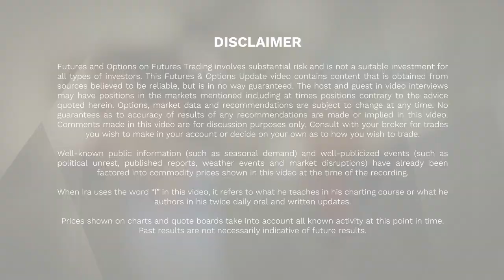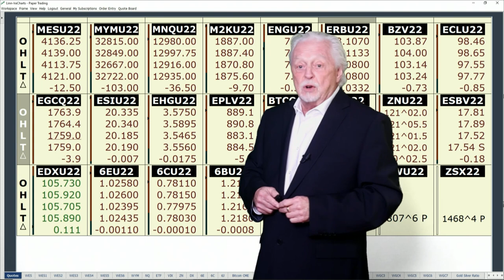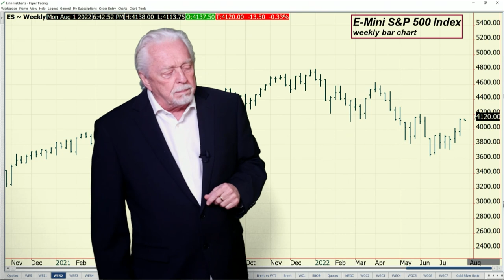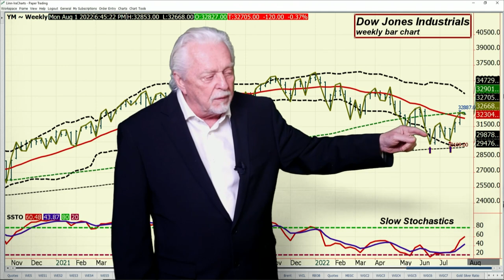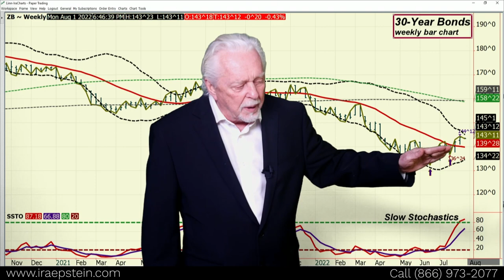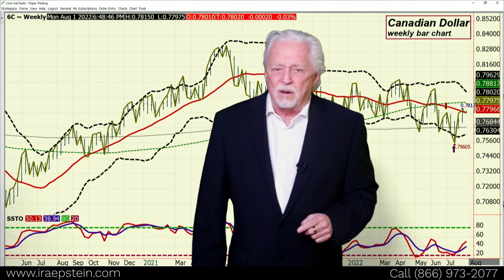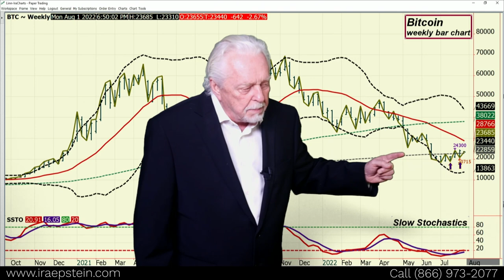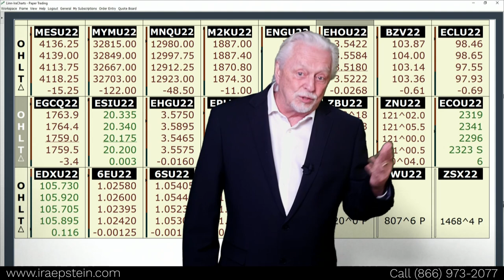Ira Epstein's Financial Markets Video 7 31 2022